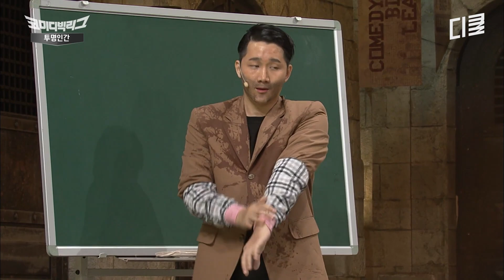전학 오자마자 선생님한테 호되게 당하는 양세찬 ㅋㅋ 보통 녀석이 아닌 '양세찬'X이용진의 티키타카🤣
대한민국 아파트에서 벌어졌던 전대미문의 사건들과
미스터리를 파헤치는 입주민 6인!
비밀을 풀어낼 주인공은 누가 될 것인가?

시공간 초월 실화추리극🔎 〈아파트404〉
2/23 [금] 저녁 8시 40분 tvN 첫 방송!